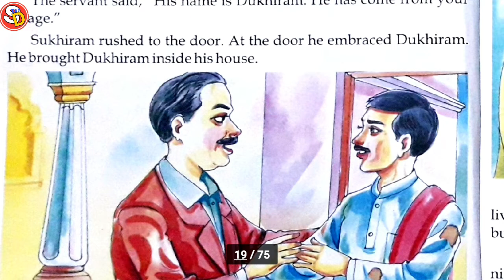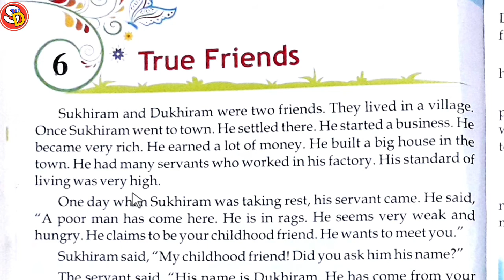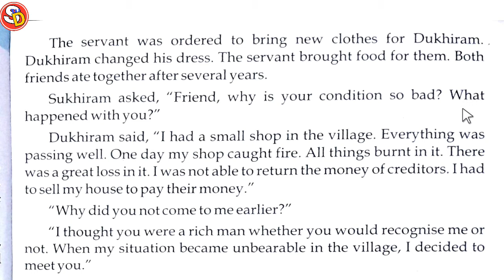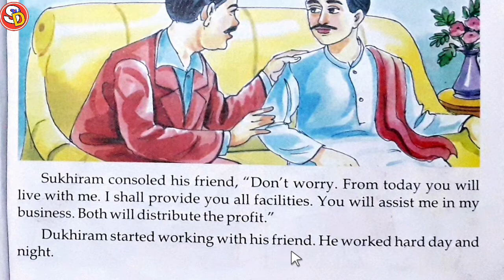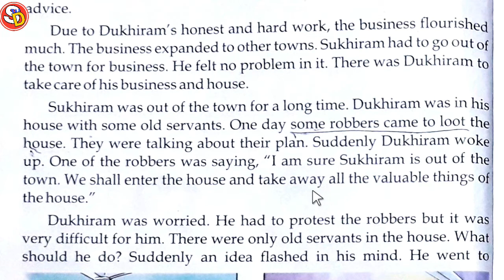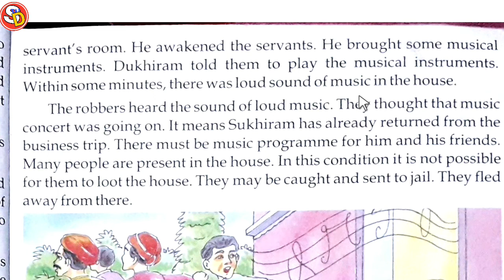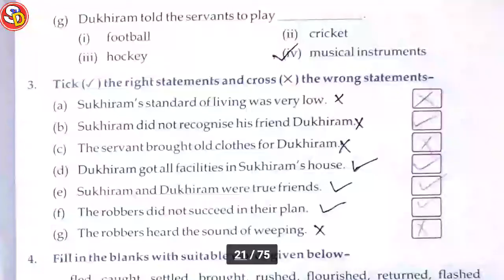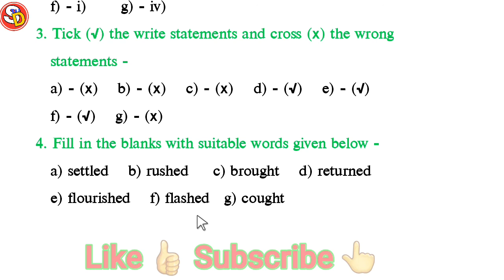True Friends Ch 6 Eng Class 3 with Ques Ans Saraswati Shishu Vidya Mandir सरस्वती शिशु विद्या मंदिर